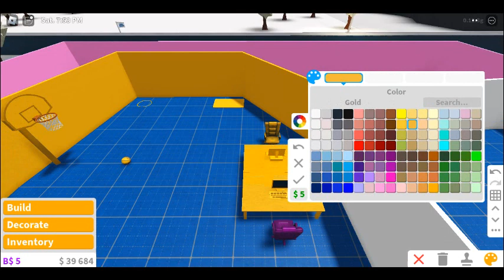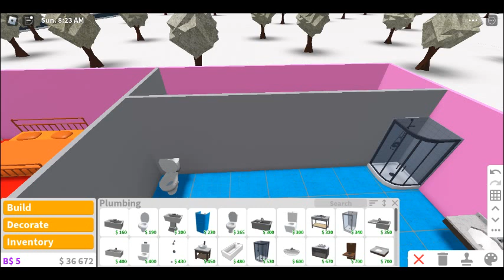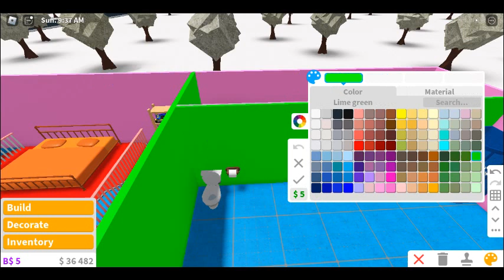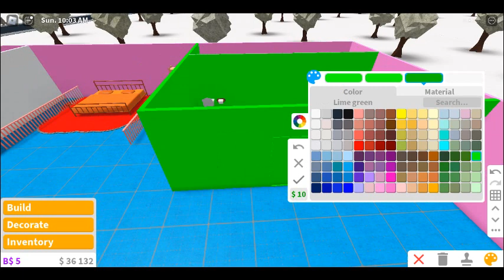BUILDING AN *EPIC BIG* NEW BLOXBURG ROOM! -Part 4-